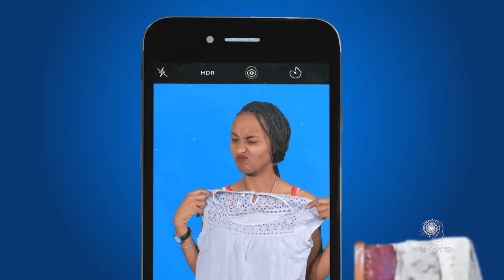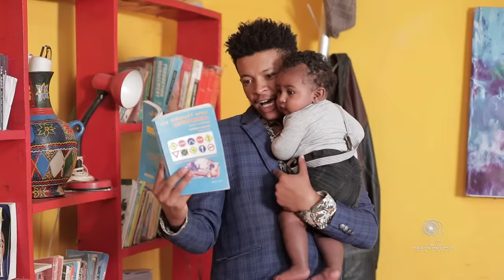Ethiopia: ዘጠነኛው ሺህ ክፍል 36 - Zetenegnaw Shi sitcom drama Part 36